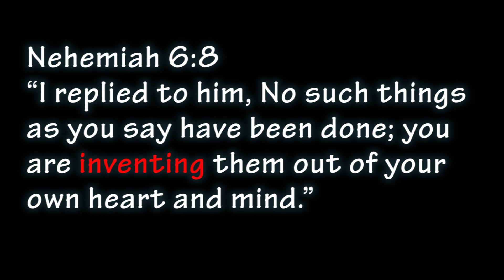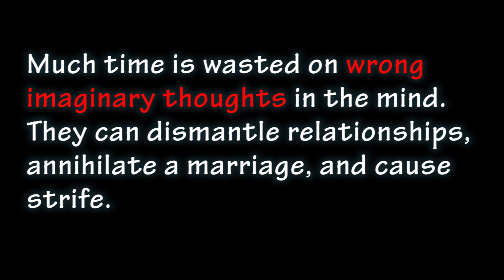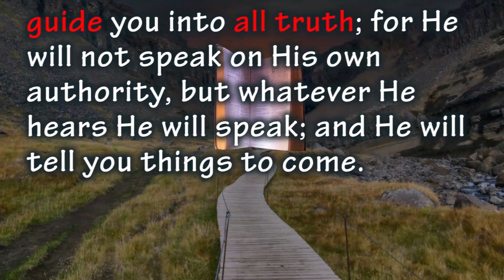How does a person build straw people? Is this good?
Straw people are built with lies, presumptions, guessing, falsehoods, misconceptions, wrong ideas, and partial truths.

For those in Christ, straw people can be created from our unrenewed mind, about others.

The dominion of darkness (devil and demons) also plays a part in forming straw people.

They will attempt to speak something that is a lie. Believing the lie will form a straw person.

They enjoy this arena because it produces much torment for the believer, plus, affecting their sleep.

Much time is wasted on wrong imaginary thoughts in the mind. They can dismantle relationships, annihilate a marriage, and cause strife.

When someone allows lies and deception to enter their thoughts and if they are acted upon, the straw people (imaginary thoughts in the mind) become stronger.

Then, they become a stronghold. It is like breathing life into the straw person.

Strongholds need to be pulled down and destroyed by the truth of God's Word.

Go to this link for more. Prevent Building STRAW PEOPLE! How? Who are straw people?